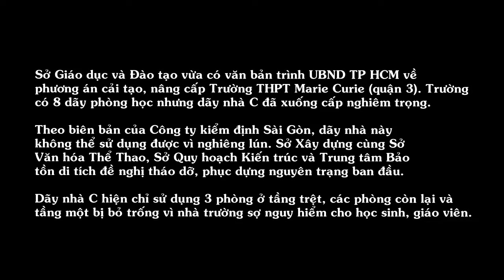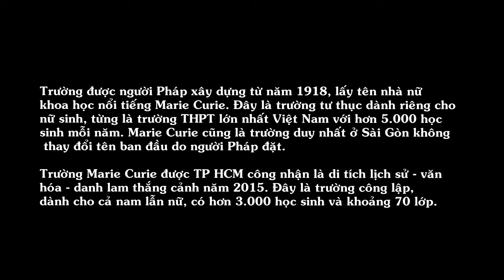Trường nữ sinh 100 tuổi ở Sài Gòn muốn được trùng tu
Marie Curie ra đời năm 1918, là trường nữ sinh đầu tiên ở Sài Gòn, được công nhận di tích nhưng hiện bị nghiêng lún.
Sở Giáo dục và Đào tạo vừa có văn bản trình UBND TP HCM về phương án cải tạo, nâng cấp Trường THPT Marie Curie (quận 3). Trường có 8 dãy phòng học nhưng dãy nhà C đã xuống cấp nghiêm trọng.

Theo biên bản của Công ty kiểm định Sài Gòn, dãy nhà này không thể sử dụng được vì nghiêng lún. Sở Xây dựng cùng Sở Văn hóa Thể Thao, Sở Quy hoạch Kiến trúc và Trung tâm Bảo tồn di tích đề nghị tháo dỡ, phục dựng nguyên trạng ban đầu.

Dãy nhà C hiện chỉ sử dụng 3 phòng ở tầng trệt, các phòng còn lại và tầng một bị bỏ trống vì nhà trường sợ nguy hiểm cho học sinh, giáo viên.
Trường được người Pháp xây dựng từ năm 1918, lấy tên nhà nữ khoa học nổi tiếng Marie Curie. Đây là trường tư thục dành riêng cho nữ sinh, từng là trường THPT lớn nhất Việt Nam với hơn 5.000 học sinh mỗi năm. Marie Curie cũng là trường duy nhất ở Sài Gòn không thay đổi tên ban đầu do người Pháp đặt.

Trường Marie Curie được TP HCM công nhận là di tích lịch sử - văn hóa - danh lam thắng cảnh năm 2015. Đây là trường công lập, dành cho cả nam lẫn nữ, có hơn 3.000 học sinh và khoảng 70 lớp.